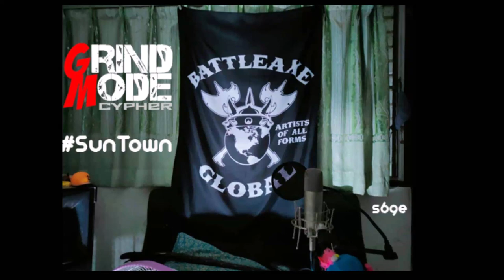GME SunTown s69e WillieP 20 03 2021 923pm